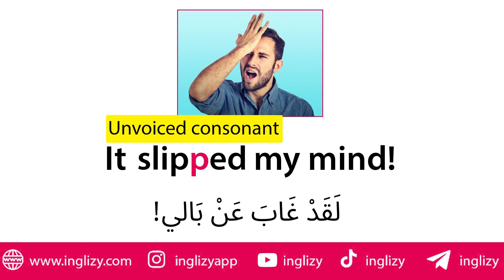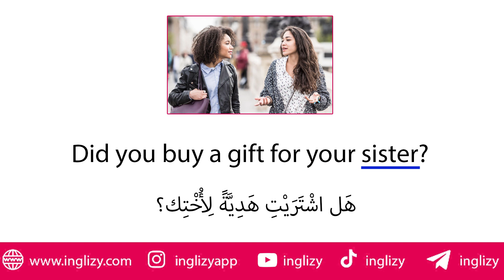تعلم أن تقول لقد غاب عن بالي بالانجليزي | تعلم التحدث باللغة الإنجليزية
مرحبا ❤️
في هذا الفيديو ستتعلمون :
- جملة لقد غاب عن بالي بالانجليزي
- الطريقة الصحيحة لنطق هذه الجملة باللغة الانجليزية
- كيفية استخدام جملة ' لقد غاب عن بالي ' أثناء التحدث باللغة الانجليزية